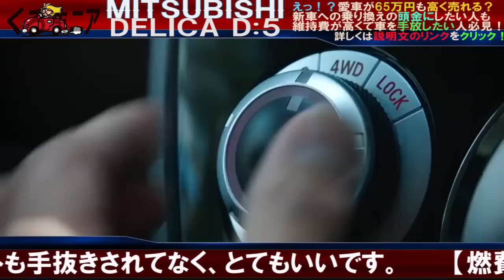デリカ D:5の評判「もはや趣味の世界」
新車に乗り換えたい、維持費がかかるから車を手放したい人は必見！
絶対に損しないために…日本で一番高く愛車を売る方法！

この動画チャンネルでは、おもに日本国内で販売されている
全自動車メーカーの新車から旧車まで様々な車種について

一般の車大好きユーザー様方がネットに投稿された
「好評」、「酷評」、「口コミレビュー」、「Ｑ＆Ａ」の中から

○参考になり評判の良かったレビュー
●逆にアンチに受け入れられた辛口レビュー
などを中心に厳選してご紹介しています。

それぞれの車種における
エクステリア
インテリア
燃費性能
走行性能

その他
車購入に関するウラ技情報や
耳よりな情報なども

動画、画像、音声、文字スクロールで
わかりやすくお届けいたします。

車好きのあなた

近々車を購入する予定のあなたにとって
知りたい情報をどんどんアップしていきます。